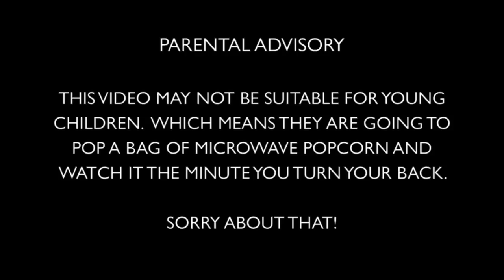It's Hard to be a Cat . . . (kitty penis)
Too graphic for the Nature Channel!  My cat Buddy cleaning his kitty dinger.  The barbed end of a cat's boy part is supposed to help it stay in place when he is with the lady cats.  Just in case you didn't know that.